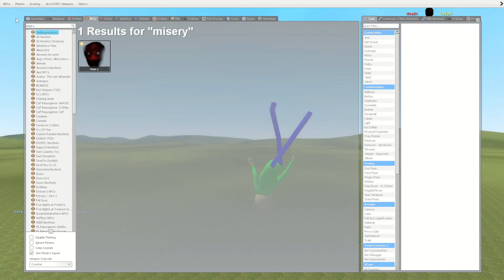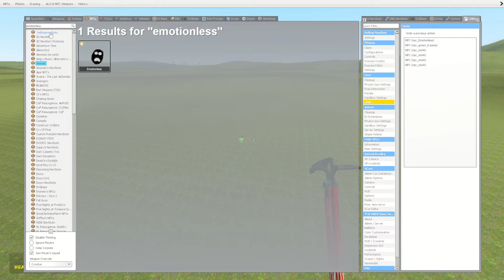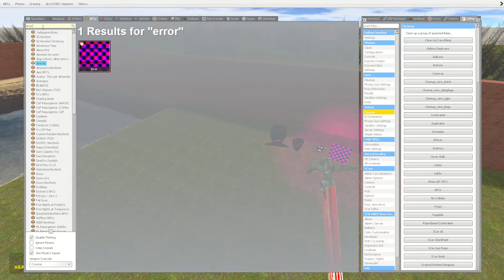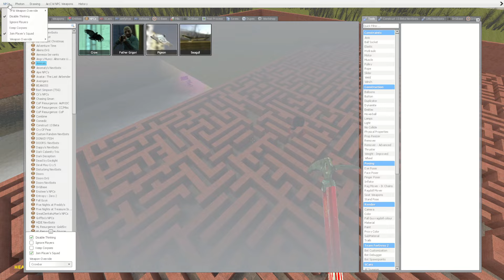WHAT NEXTBOT IS TRULY THE FASTEST OF FAST IN GMOD?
what is the fastest nextbot to all eyes? watch this video to find out on how I test out in my own way on how fast the nextbot are!

intro music made by @prodjxyln